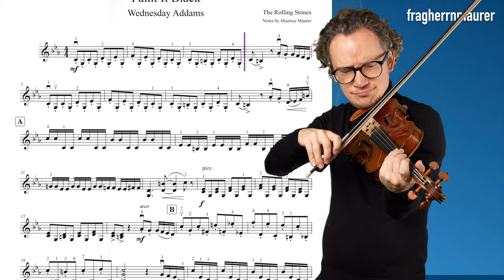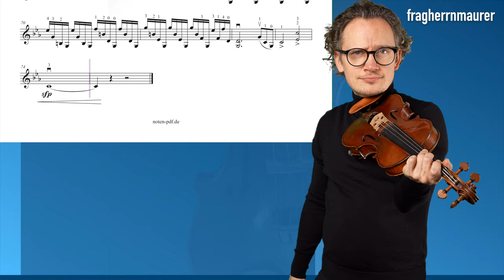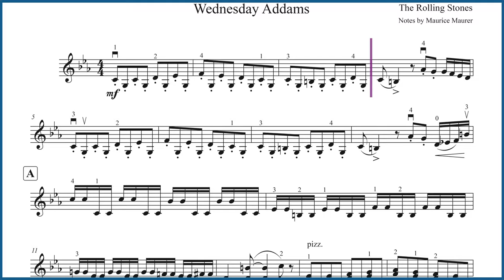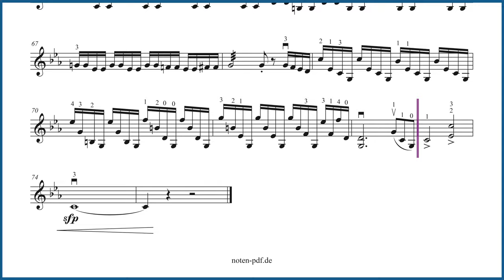Wednesday | Paint It Black - Slow Tempo 62 | Violin Cover | Violin Sheet Music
Wednesday Addams | Paint It Black - Rolling Stones | Slow Practice Tempo 62 | Violin Cover | Violin Sheet Music | Netflix Series

▬  Content  ▬▬▬▬
0:00 - My Playing Tempo 62
4:54 - Your Turn Metronome 62